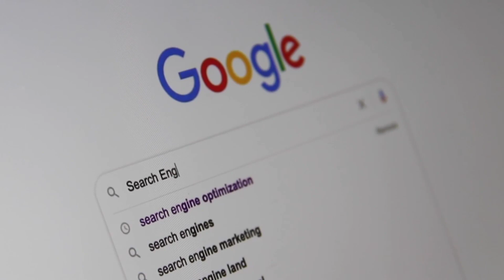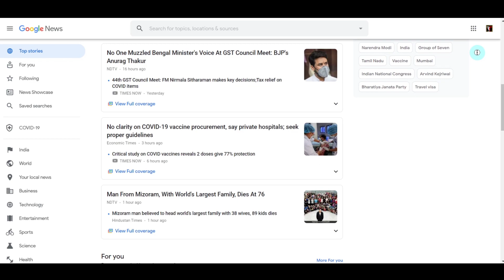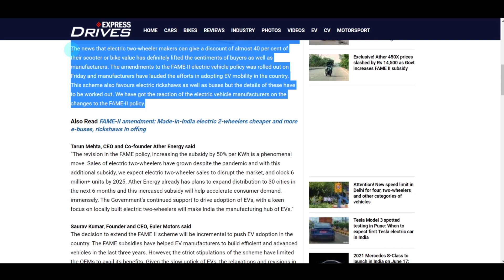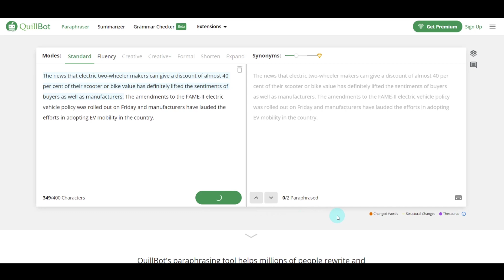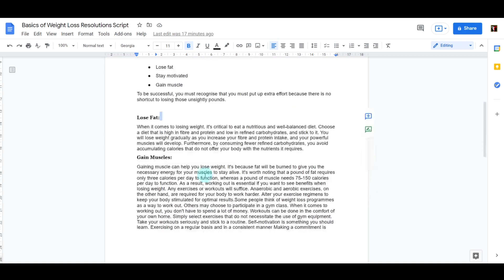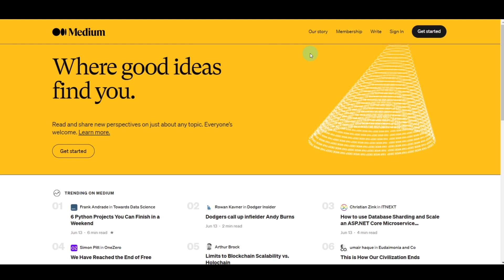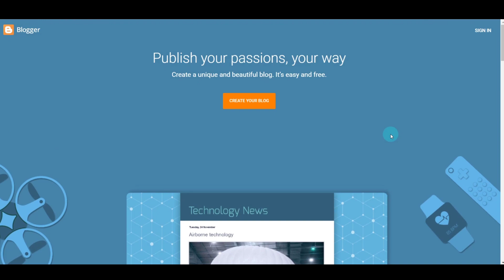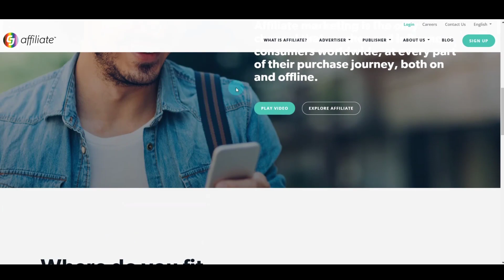Earn ₹1000/Page | Google Data Entry Jobs | Data Entry Jobs Work From Home | Online Jobs At Home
In This Video:
                      I Am Going To Show You How To Earn Money By Google Data Entry Jobs Work From Home.You Can Actually Make More Money By This Simple Online job. You Can Earn As Per Your Work. If You Are A Student, You Can Start This Easily One Of The Best Online Jobs For Students And Also Genuine Online Jobs. Best Online Jobs At Home In Tamil. You Can Make Money From Online By This Make Money  Online Method. Best Work From Home Online Jobs In Tamil. Don't Miss This Good Opportunity To Make Money Online.

🔴 Earn 1000$ Every Month From YouTube 🔴
           Let's Start Your YouTube Carrier!!

                         No earning projections, Promises or representations. Any  earnings  or income statements, Or any earnings or Income examples, Are only estimates of what we think  you could earn. There is no assurance you will do as  well as  stated in any examples. If you rely upon any figures provided, You must accept the entire risk of not doing as well as the information provided. This applies whether the earnings are income examples are monetary in nature or pertain to advertising credits which may be earned (whether such credits are convertible to case or not).